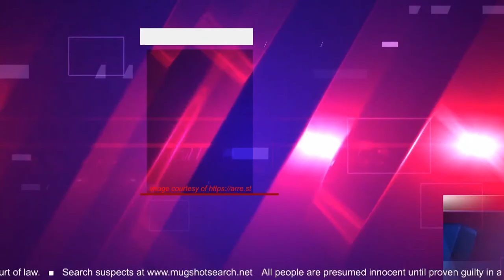US Support LLC Presents Mugshot TV A Live Arrest Booking Video Stream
Mugshot TV Live arrest mugshot booking broadcast video.
All people are presumed innocent until proven guilty in a court of law.

Mugshot TV is a live stream of the arre.st mugshot records added to the database within the last 24 hours. View the complete arrest record by searching for the suspects name using US Support LLC's free mugshot search

We appreciate all likes, subscriptions, shares, and comments.